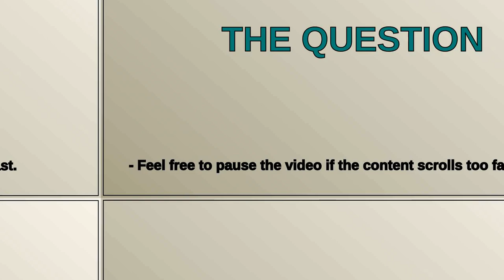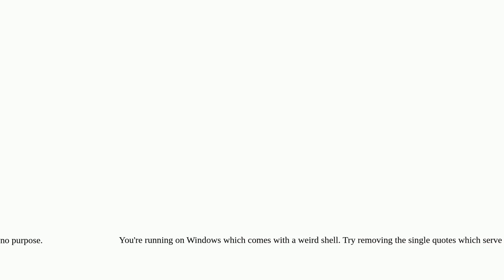: Error response from daemon: Invalid container name ('activemq'), only [a-zA-Z0-9][a-zA-Z0-9_.-]...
: Error response from daemon: Invalid container name ('activemq'), only [a-zA-Z0-9][a-zA-Z0-9_.-] are allowed

A special thanks goes out to the community

  docker windows